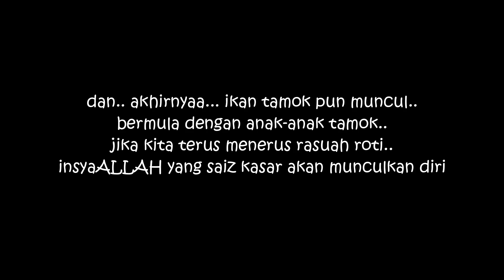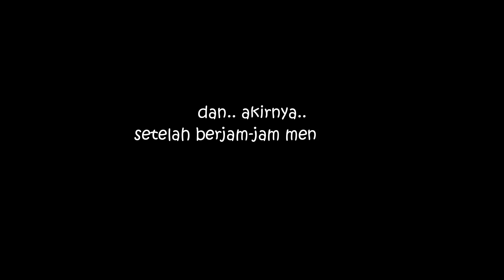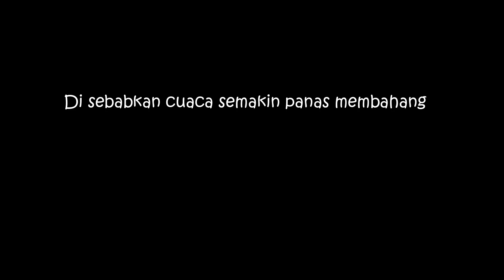Menggasak tamok selepas ribut dan Toturial perambut Tamok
pada episod kali ini. Saya dh beberapa rakan pergi ke Pulau Jemor sekali lagi.

setelah hajat nak ke pulau lain tidak kesampaian, akibat dari pada perubahan cuaca secara tiba2..

Alhamdulillah.. dalam beberapa jam selepas kami sampai cuaca kembali pulih..

jom tonton video saya strike berturut2 ikan tamok@loban di Pulau Jemor.

setup :

Gopro Hero 6 Black with ND filter
Neck Mount

Rod : Sougayilang 7 kaki
Reel : Shimano Nexave 1000
Main Line : Seaknight Nano 6lb
Leader : surecatch 15lb
Umpan : Roti Gardenia